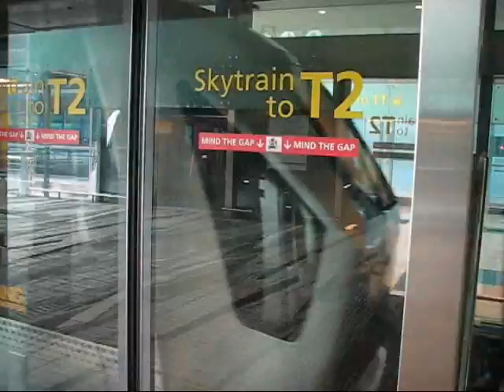Singapore Changi Airport Skytrain Arriving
Singapore Changi Airport Skytrain Arrival